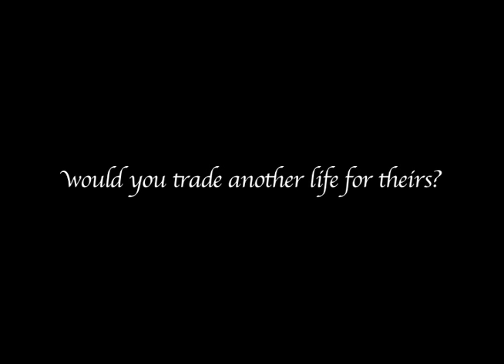YeYe- The Trailer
A community Activist Leader experiences a test of faith when her son is murdered by the very people she advocates for.

This is a trailer for my short film YeYe that I made while a student at UCLA Film School. The film premiered Opening Night at the UCLA Film Festival and won Best Directing, Best Cinematography, and Best Documentary for The Making of Beautiful Tears (former title).

YeYe was also picked up by the West Hollywood International Film Festival. It played August 7, 2009.

BET screened the film on its website for their "BET Len's on Talent: A Filmmakers Challenge".